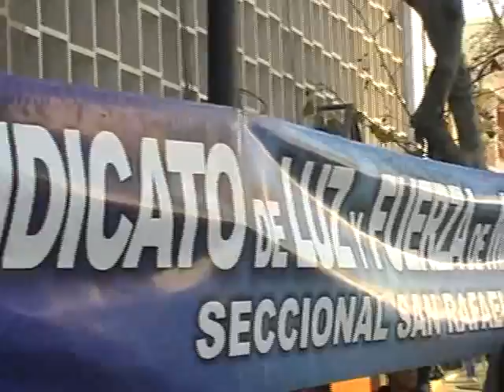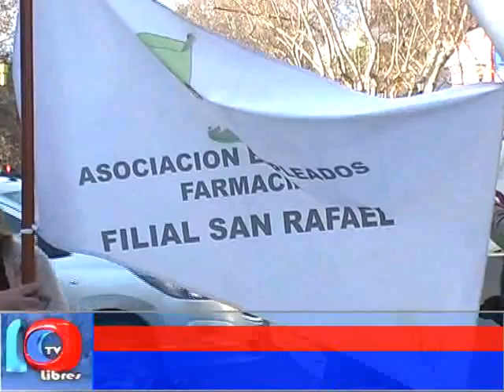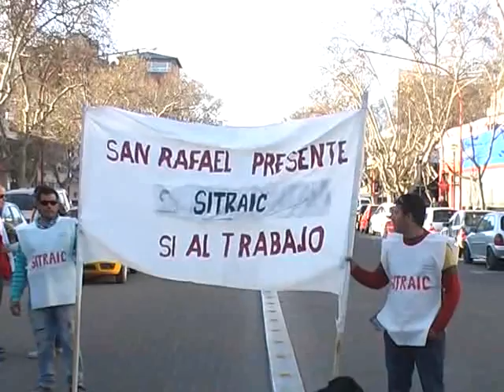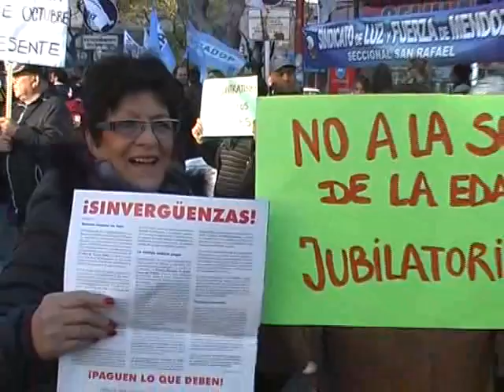UNIDOS SON MÁS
Y un día, valorando los puntos de contacto que tiene entre sí, los trabajadores -desde la CGT y CTA- los desocupados desde las organizaciones sociales, los jubilados y los que dejaron de percibir sus pensiones por discapacidad, se unieron y salieron a la calle a reclamar y hacer público sus necesidades, sus derechos conculcados, sus 'pretensiones' de ser ciudadanos con una vida digna y posibilidades ciertas de progreso.